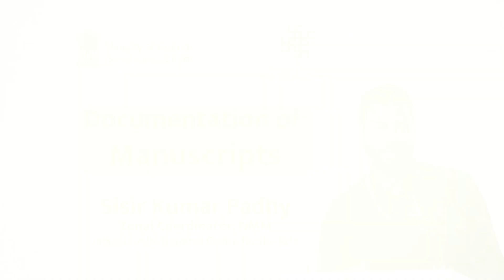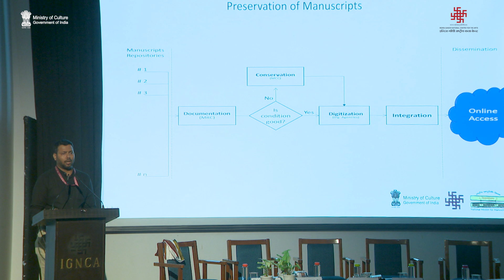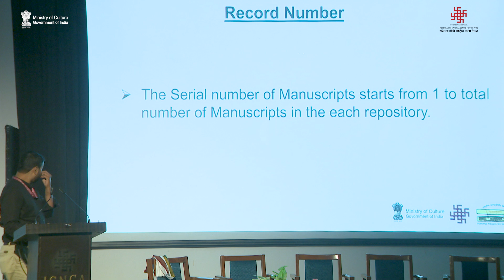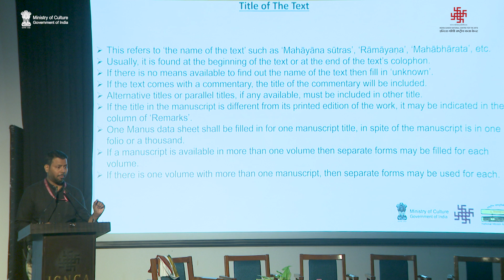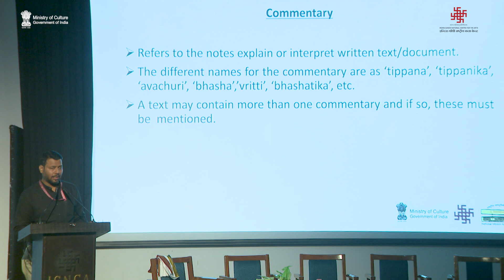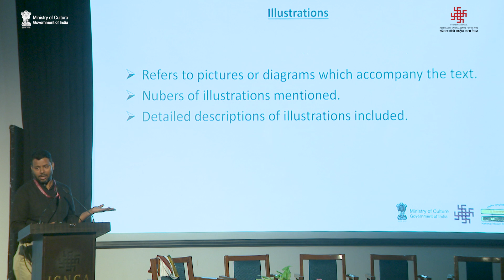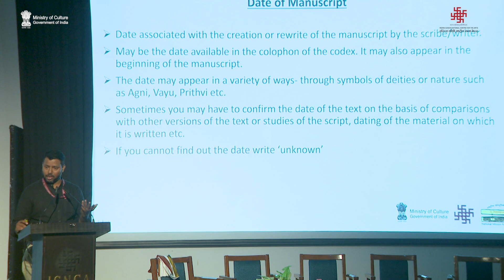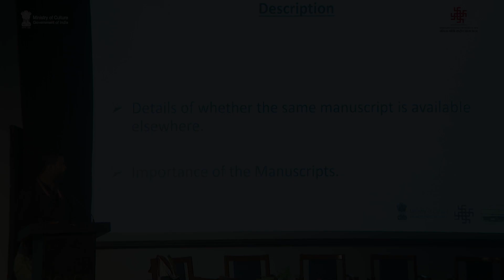Documentation of Manuscripts || Sisir Kumar Padhy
आईजीएनसीए ने राष्ट्रीय सिंधी भाषा संवर्धन परिषद के सहयोग से 23 अगस्त 2024 को सिंध और सिंधी भाषा के संदर्भ में "पांडुलिपि के लिए राष्ट्रीय मिशन और पांडुलिपि विज्ञान पर पाठ्यक्रम को समझना" विषय पर एक दिवसीय कार्यशाला का आयोजन किया।  कार्यशाला के दौरान पांडुलिपि को संरक्षित करने के क्रम में प्रलेखन को विस्तार से बताया गया ।